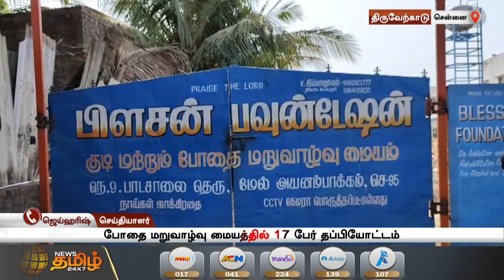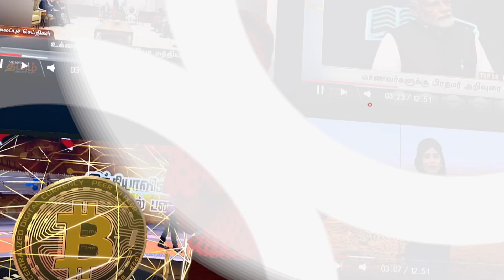போதை மறுவாழ்வு மையத்தில் 17 பேர் தப்பியோட்டம் Thiruverkadu | Rehabilitation Centre | Escape